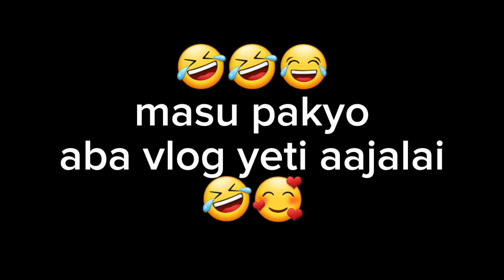bahini aayo vane yestei hunx hau vedvav😒 | new vlog